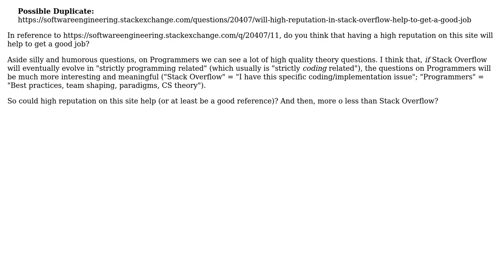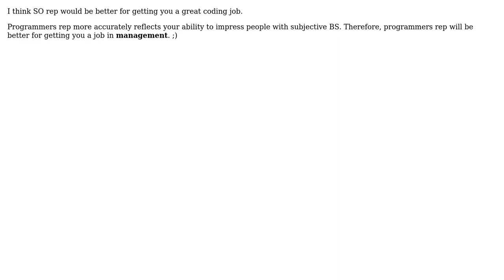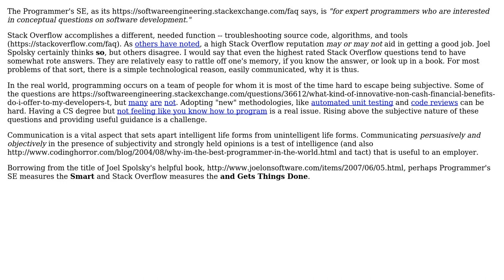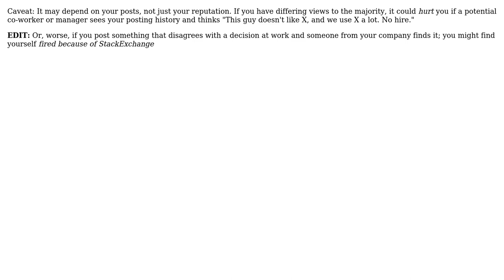Software Engineering: Will high reputation on Programmers help to get a good job? (8 Solutions!!)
Software Engineering: Will high reputation on Programmers help to get a good job?

With thanks & praise to God, and with thanks to the many people who have made this project possible! | Content (except music & images) licensed under CC BY-SA | Music | Images & others | With thanks to user Wizard79 user Wayne Molina user quentin-starin user mootinator user Matthew Rodatus user Larry Coleman user Josh K user BlackICE user azheglov and the Stack Exchange Network Trademarks are property of their respective owners. You are responsible for your own actions.